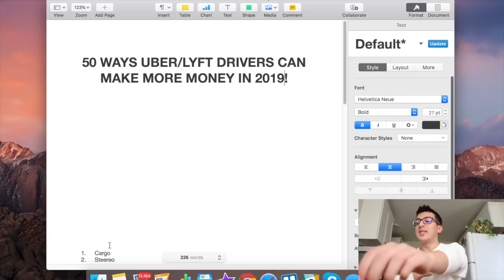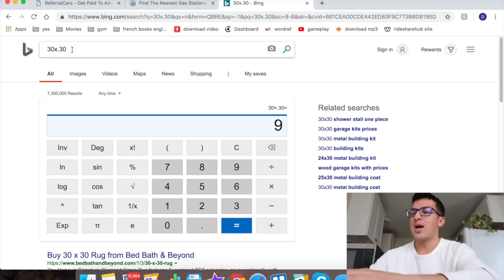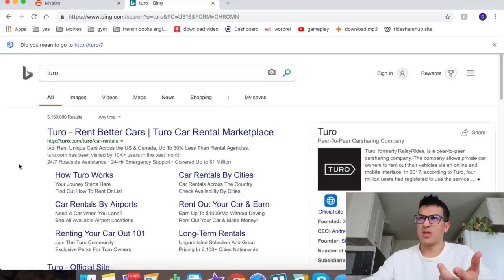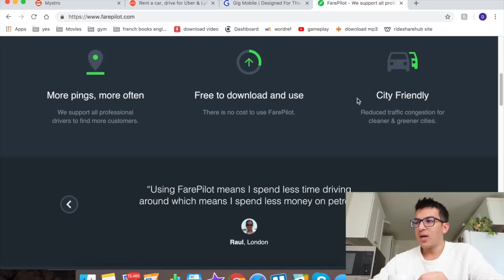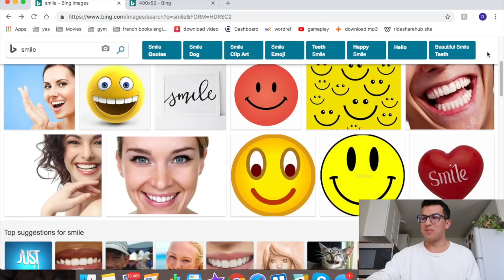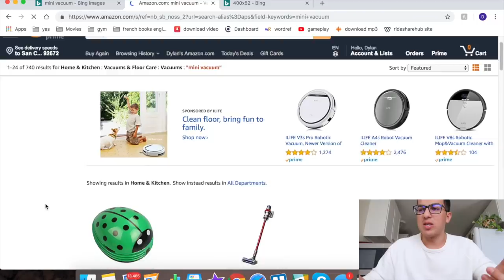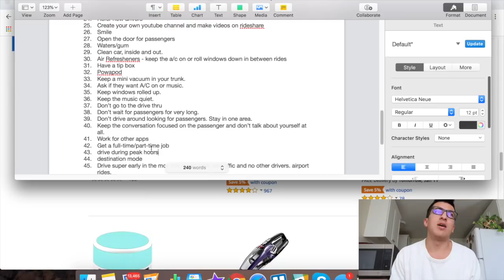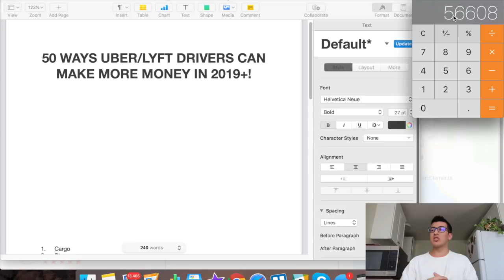50 WAYS TO MAKE MORE MONEY AS A LYFT DRIVER!